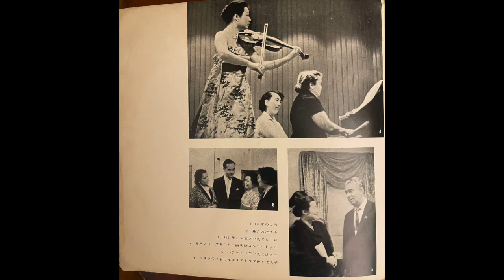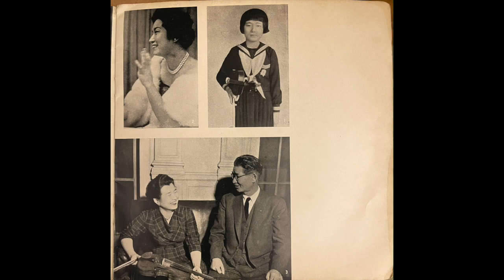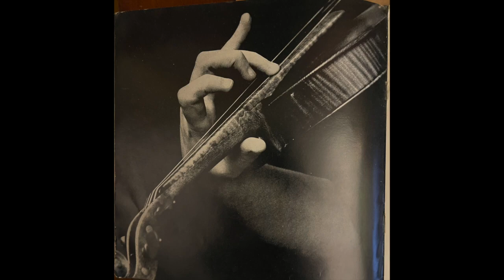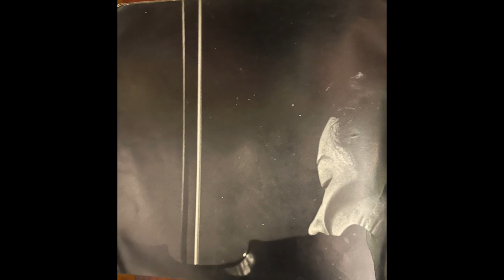Hisako Tsuji -Tchaikovsky Meditation, Mozart Menuet, De Falla Spanish Dance,Kabalevsky Improvisation